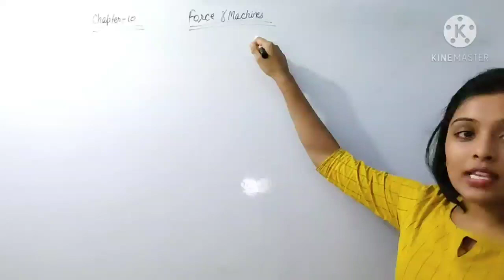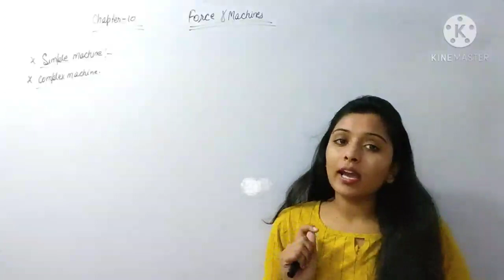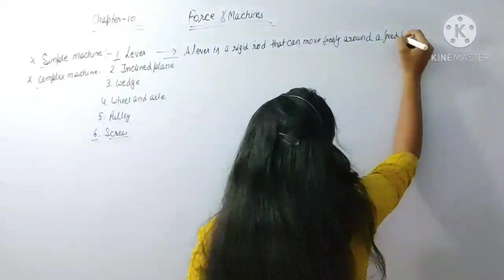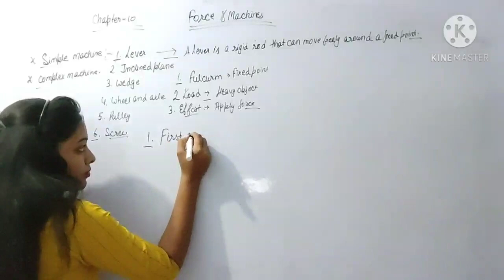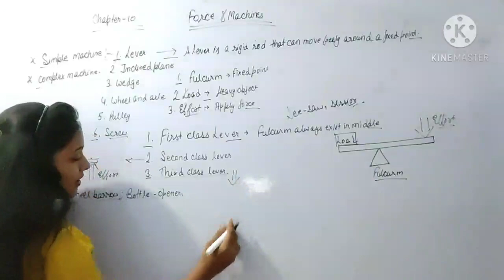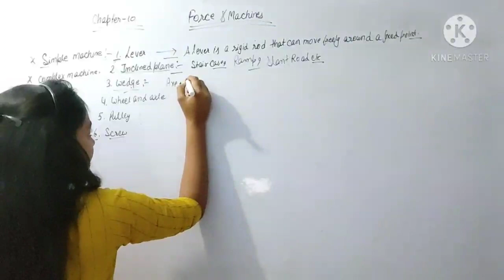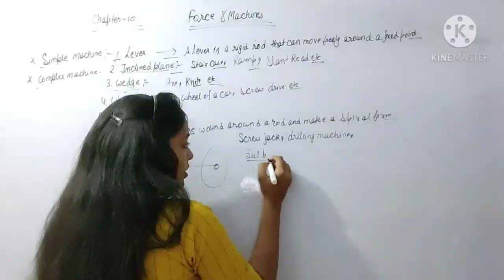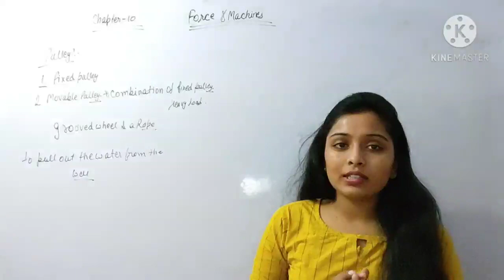FORCE ,WORK AND ENERGY